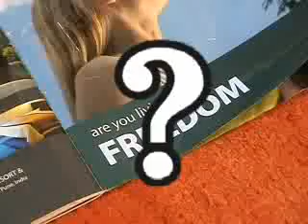aanya story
Pia, Bobby Jazz, Bobby Mohan